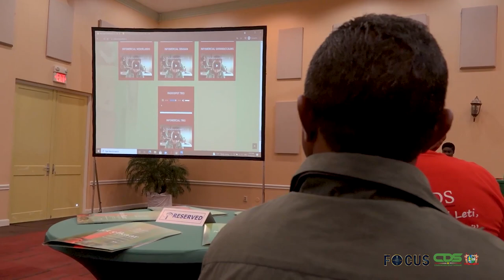FOCUS AFLEVERING 661, DD 18 NOVEMBER 2021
In Focus aflevering 661 worden de volgende onderwerpen belicht:

- Regering lanceert bewustwordingscampagne ‘Met elkaar in Suriname’
- TotalEnergies en regering slaan handen ineen inzake verminderen uitstoot
- Voorbereidingen parade en defilé lopen gestaag
- Bezoek president Santokhi inspirerend voor universiteitsstudenten
- Covid-19-maatregelen gelden vanaf 16 november tot nader order